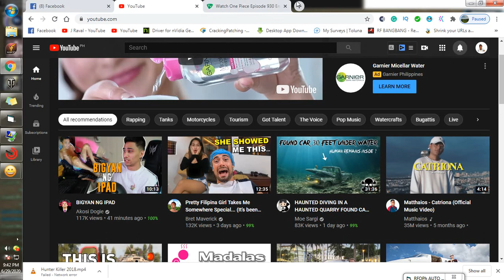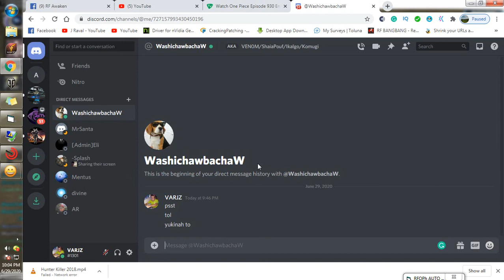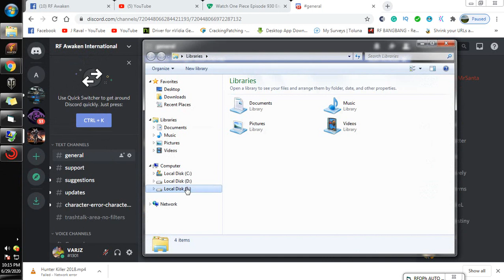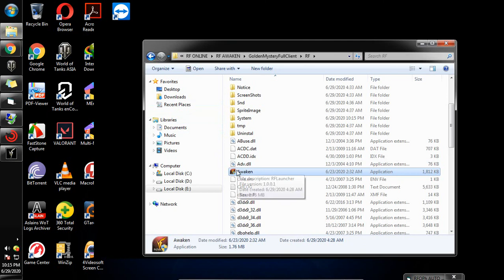RF AWAKEN CHIP WAR na DC!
na DC sa Chip War.